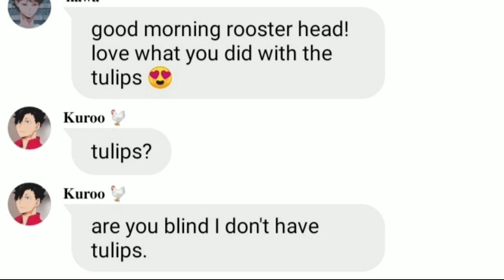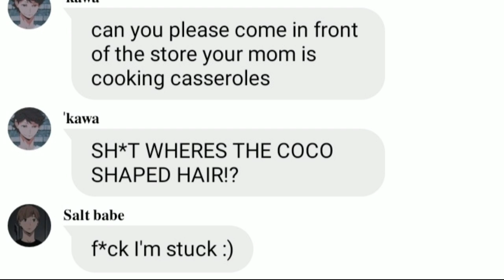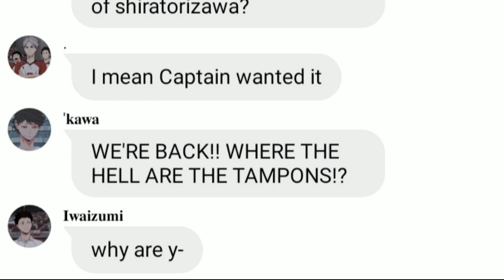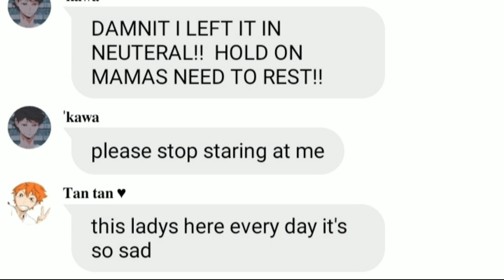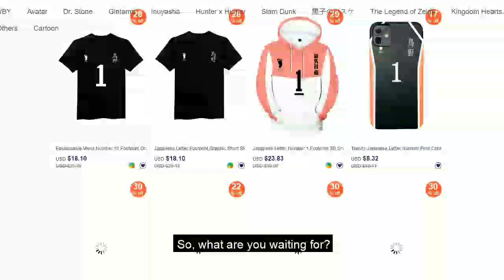Taking care of shiratorizawa | Tsukihina | Haikyuu | funny | Simp Princess.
Y'ALL Y'ALL Y'ALL WASSUP!!
so I'm really sorry for not posting for like 3 days I was doing some stuff and I didn't have much enough time to make the video I hope you like it! 💕

MERCH!!!